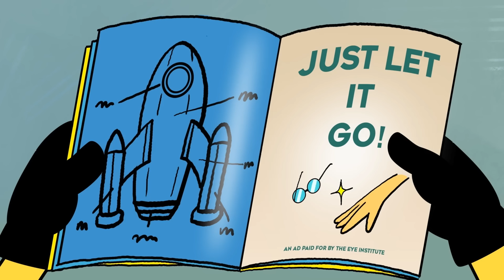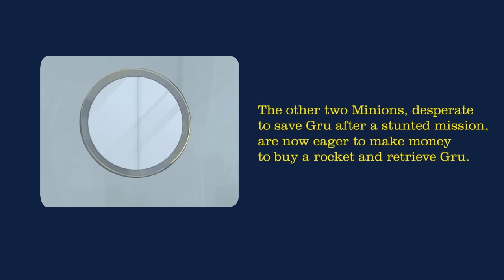The Minion Without Goggles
This video is Part 1 of a 5 part series. The story continues:
Part 1 of this Minions series is this vid

Animation: Marc Gabat & Russgelle Baguio
Boards: Marc Gabat
Rigs: Mike Singun & CJ Marcelo
Backgrounds: Claiza Silubrico
Sound Design: Justin Greger
VO: Alex Walker Smith